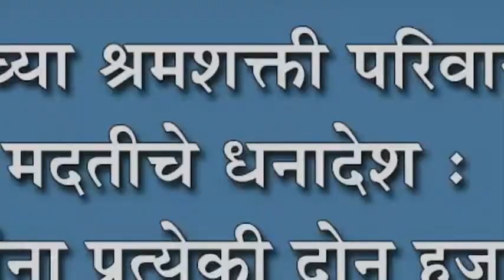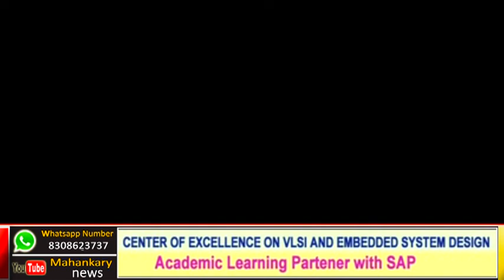इचलकरंजीच्या श्रमशक्ती परिवाराच्यावतीने मदतीचे धनादेश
इचलकरंजीच्या श्रमशक्ती परिवाराच्यावतीने मदतीचे धनादेश : ९ सभासदांना प्रत्येकी दोन हजाराची मदत